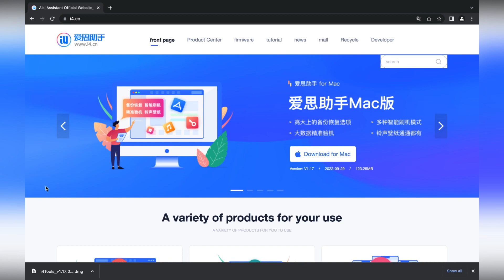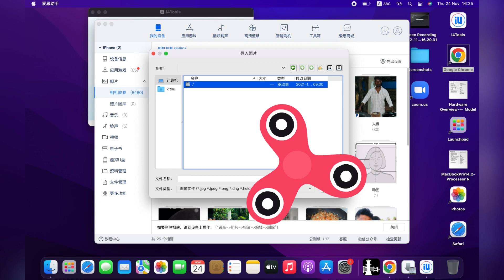how to install 3utools on macbook 2024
how to install 3utools on macbook
how to install 3utools on macbook pro
how to install 3utools on macbook air
how to install 3utools on mac
how to get 3utools on mac